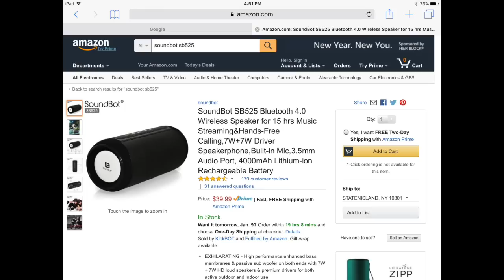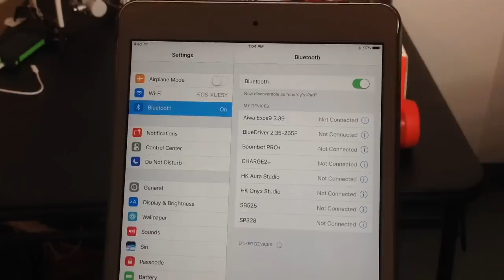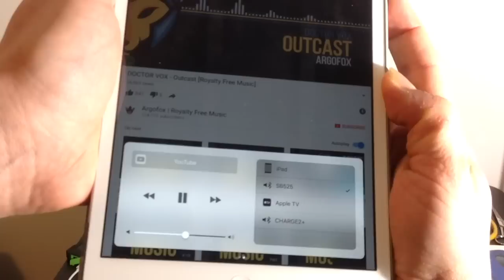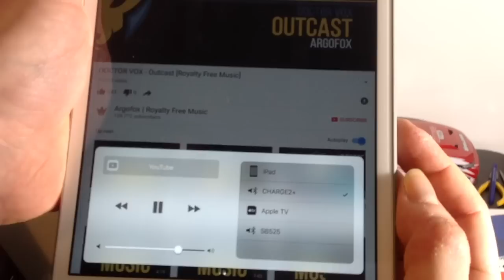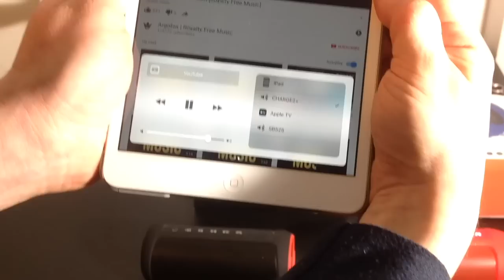Fake JBL Charge 2+ VS real Soundbot SB525 soundtest (budget speakers shootout)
This video is about speaker comparo